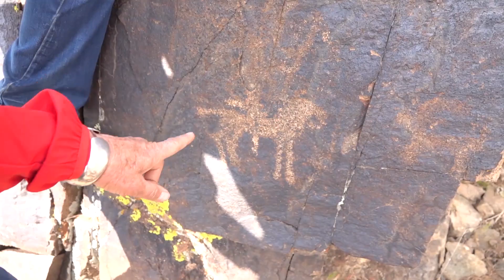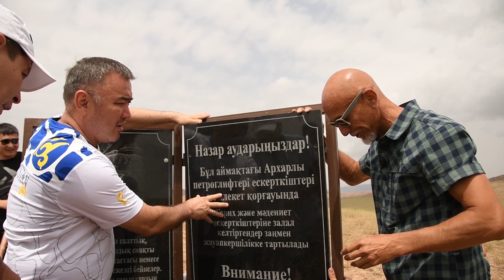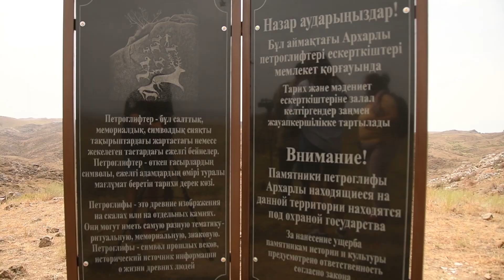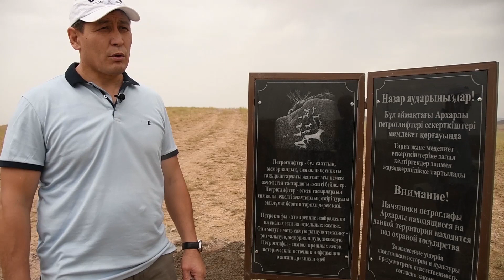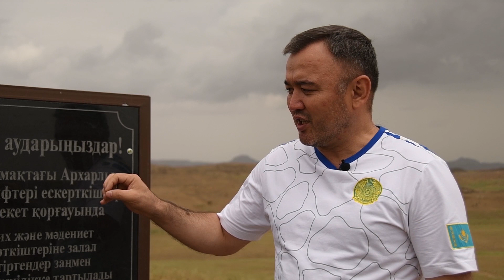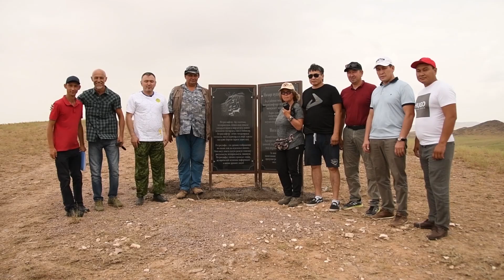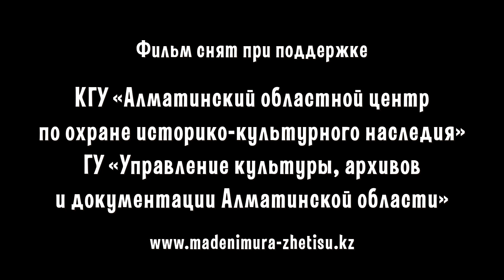Петроглифы Архарлы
Фильм «Петроглифы Архарлы» продолжает тему сохранения древних петроглифов в горах Архарлы, поднятую ранее в фильме «Хранители истории». Благодаря слаженной работе волонтеров команды «Охотники за петроглифами» и Управления культуры Алматинской области удалось остановить разрушение уникальных памятников, по всему периметру установлены охранные доски, ведутся работы по изъятию земельных участков в государственную собственность. Петроглифы Архарлы спасены!

Выражаем благодарность за помощь в создании фильма Ольге Гумировой, Александру Горячеву, Ерлану Жагипарову, Марлену Кольбаеву и Галымжану Оспанову.

Автор сценария: Арман Умарходжиев

Оператор: Рустем Калиаскар

Монтаж: Дмитрий Каянин

Фото: Сергей Алексеенок